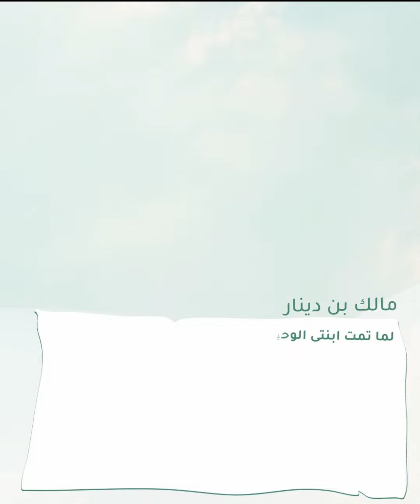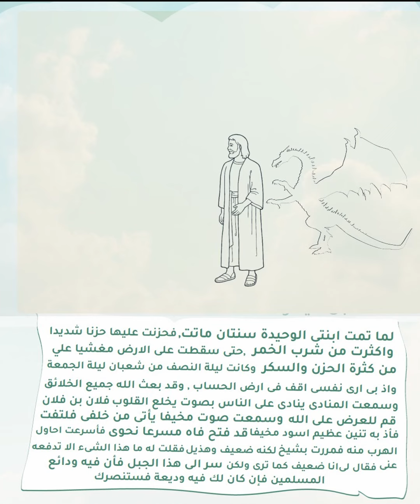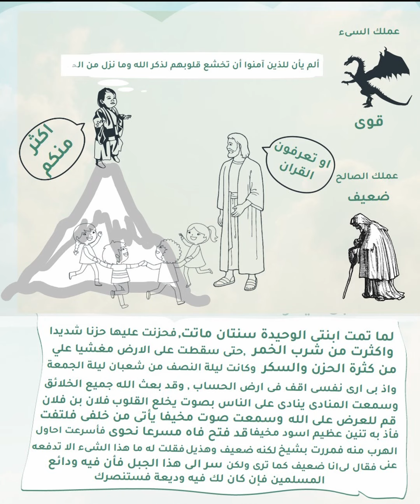الأفكار الإنتحارية .. سقوط الويندوز البشرى .. الحلقة 18 أسرار النفس فى القران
فريق شخبطة